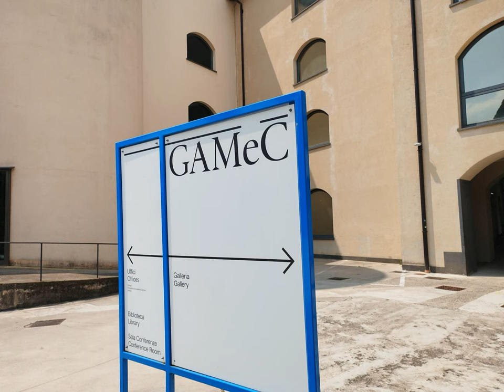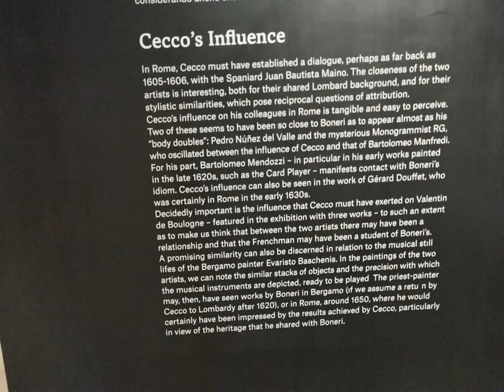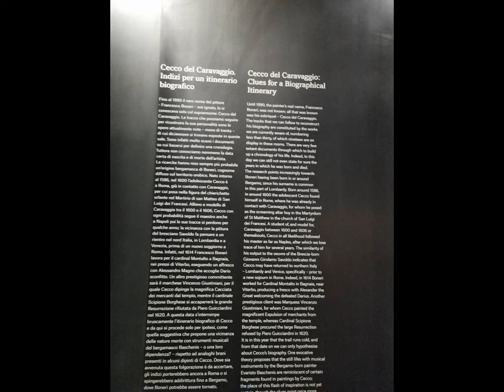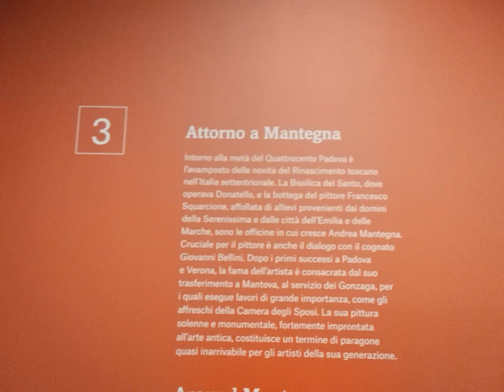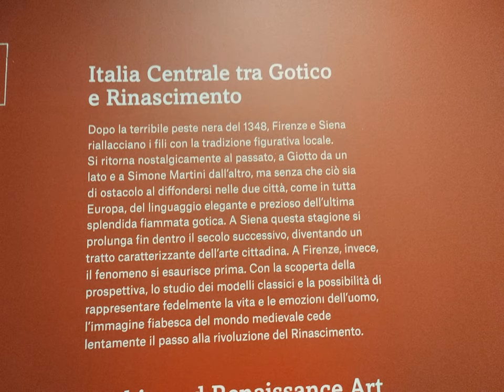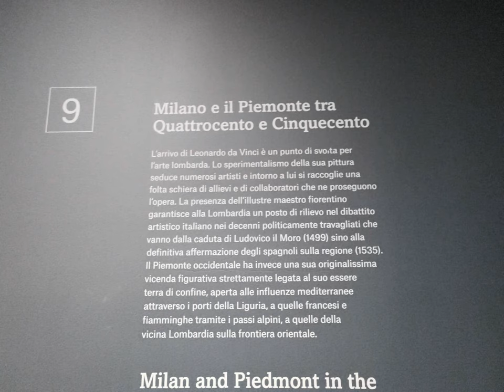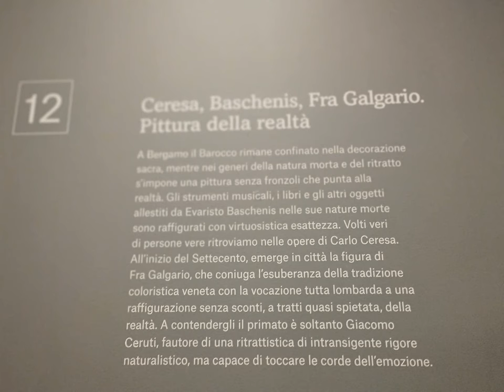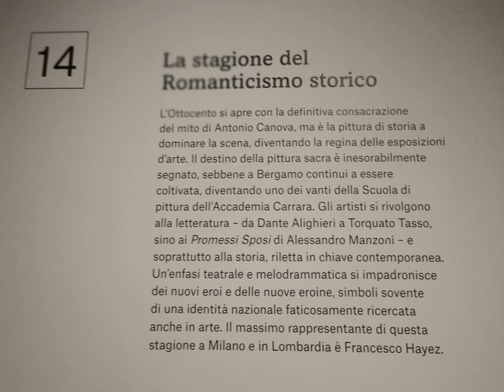BG Carrara Academy quick visit [by Sergio Conegliano]